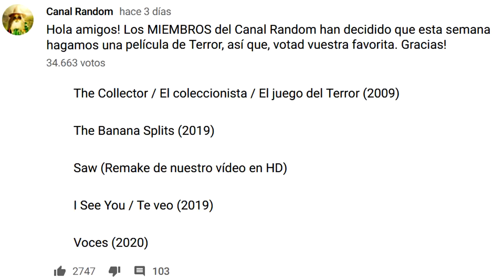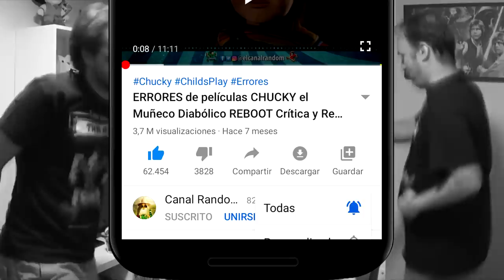THE COLLECTOR El Coleccionista RESUMEN y ERRORES de películas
Hoy os traemos THE COLLECTOR o El Coleccionista o El juego del terror